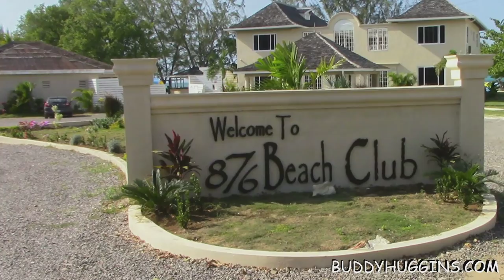La Christina's Home from Home AirBnB Book Whatsapp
Ask Elaine, For The "BUDDY DEAL"!
Come Kiteboarding with me. I will be here tell April the 23rd Just
Christina's Home from Home AirBnB - info / Elaine's in Retreat Heights Jamaica near Burwood Beach Kite Spot. And The Luminou Lagoon as called The Glistening Waters Lagoon,  A MUST SEE Destination in Jamaica Top 5 Top things to do list.

Christina's Home from Home, is a family run business, it's a beautiful large 5 bedroom house very spacious, situated in
Falmouth Trelawny,  Burwood beach is 15 - 20 mins walk. Falmouth port, town know for it's historical history is 10 mins drive. In and around Falmouth you have the famous Luminous Lagoon Glistening Water Tours,  Rafting on the Martha Brae river, Chukka adventure park and much, much more.  You can also enjoy near by Jerk Centre,  Buzzo's sports bar & grill, well recommended.

Retreat heights 58 Springfield Avenue, Falmouth
F9GX+HX Corral Spring

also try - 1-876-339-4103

~ Buddha   : )